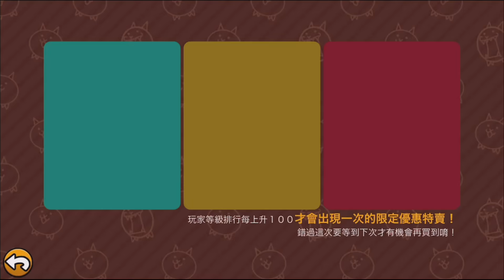歐買尬的!! 銀河美少女系列!! 居然畢業啦!! | 果然就是無心插柳柳橙汁阿!! 敲美妹子來我們家啦!! - 手機遊戲 貓咪大戰爭《哲平》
你們都是怎麼通過的呢~

銀河美少女系列居然畢業啦!!
果然無心流就是77777嘛w
終於見到你啦!!
我們超美麗的學園會長!!

參與同伴：各種貓貓
音樂來源：貓咪大戰爭